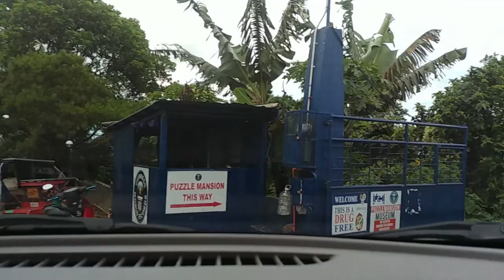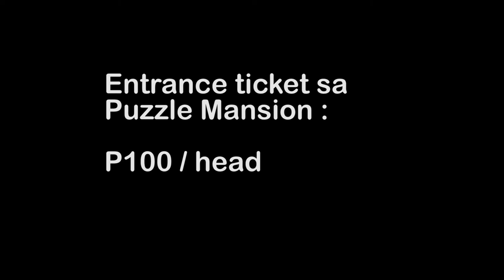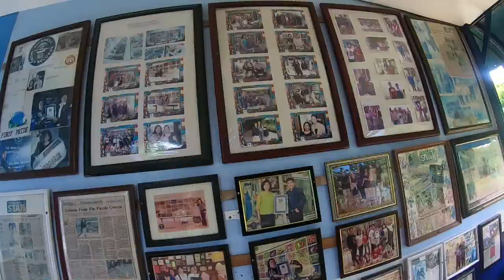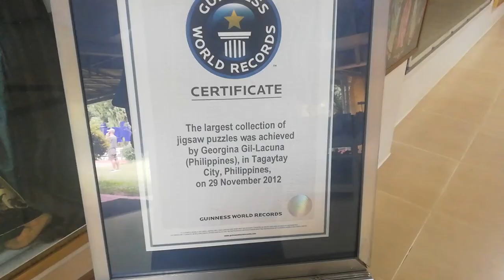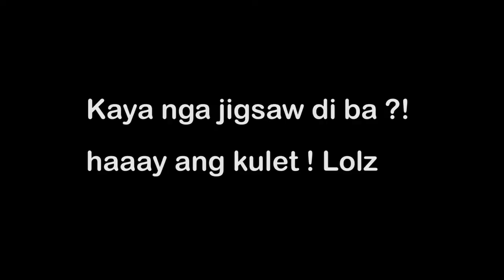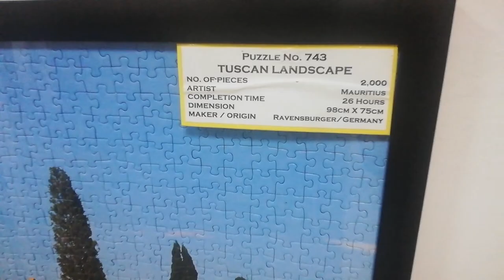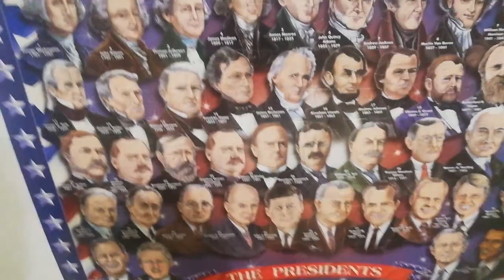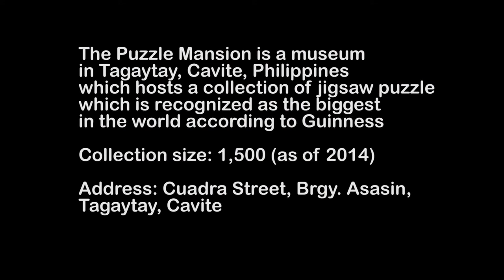Tagaytay Getaway 2 - Travel Tour at Puzzle Mansion Museum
Hey Hey hey ! Kumusta uli mga Ka-Travelers! Ito na po ang ikalawang serye ng aming paglalakbay sa Tagaytay, this time we will feature the award wining Guinness record for the biggest collection of jigsaw puzzle in the world

Tara at samahan nyo kami at maglibot libot sa Puzzle mansion

Give us a like kung nagustuhan nyo ang video na ito.

Follow us also in our other social media accounts